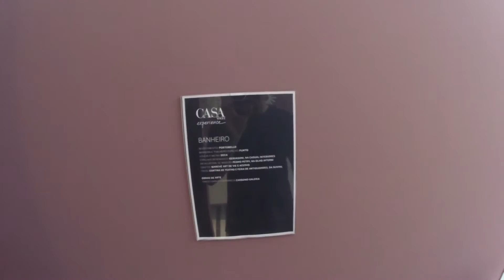Diário 14 - Casa Vogue Experience | Talk com Joana e Paulo Mendes da Rocha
Mais um dia de visita a Casa Vogue Experience 2016 (24/11/16) e participação no talk com a cineasta Joana Mendes da Rocha e o grande ícone da arquitetura mundial, Paulo Mendes da Rocha sobre seu documentário, Tudo é Projeto.

Confira o vídeo completo do talk com Joana Mendes da Rocha e Paulo Mendes da Rocha sobre o documentário – TUDO É PROJETO

Não esqueça de deixar aquele joinha pra cima =)

Esse é o canal da "Raduan Arquitetura", onde postamos vídeos com dicas de arquitetura e decoração, nosso dia a dia, projetos realizados e muito mais!